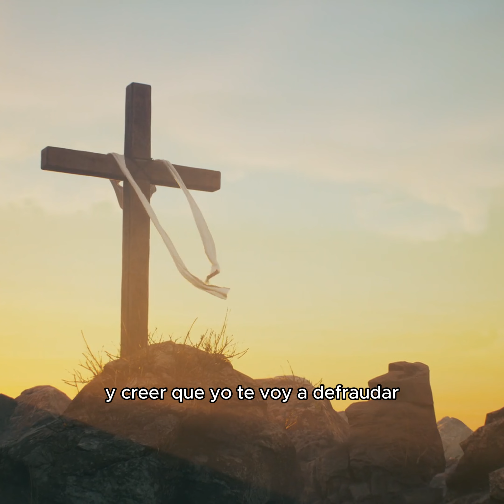Confía En Dios